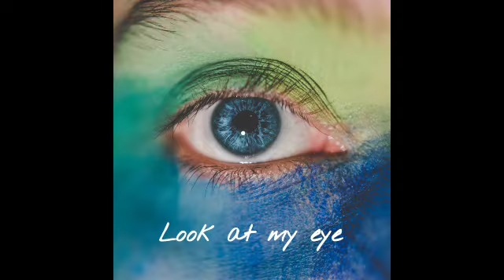[Electro House] Adoilith - Electrogems (Official Music Video)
You can also buy the EP of "Mega Space" in the play store